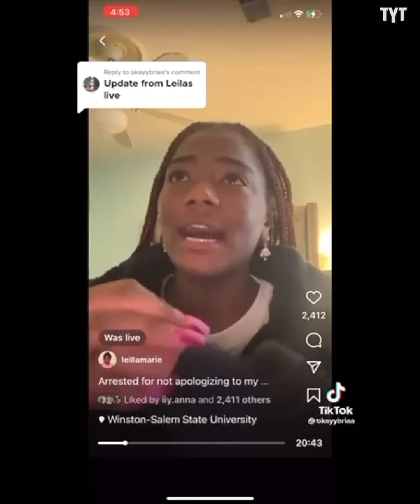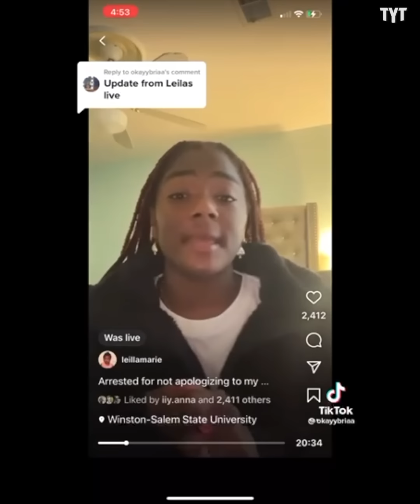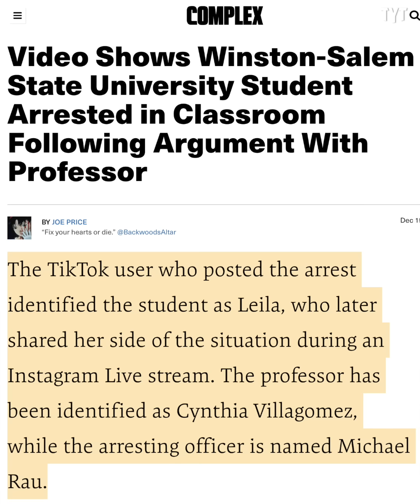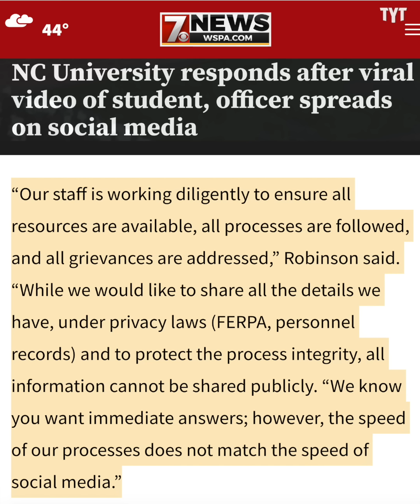Student Gets ARRESTED For Arguing With Professor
A Black student at Winston-Salem State University was forcefully removed from class by campus police after refusing to apologize to professor Cynthia Villagomez for raising her voice in class. Rick Strom breaks it down.

Rick Strom